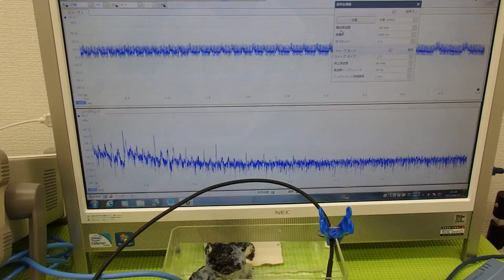オリジナル超音波プローブの「発振・制御」技術